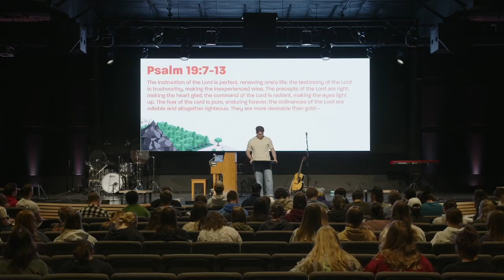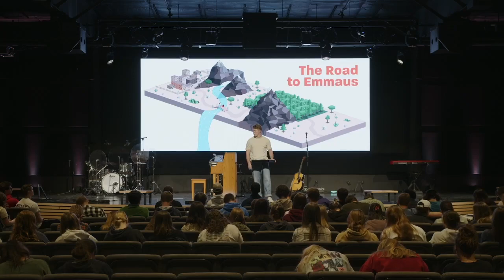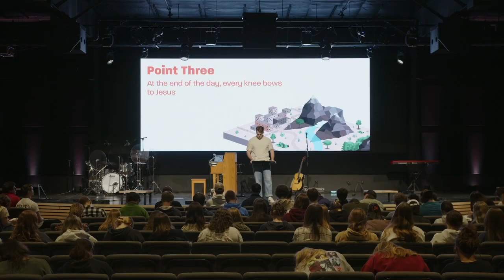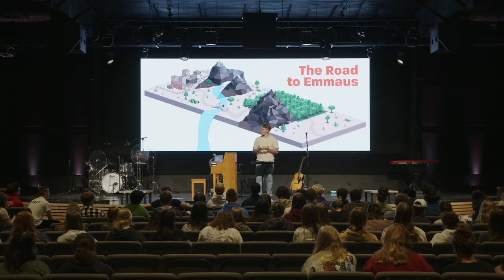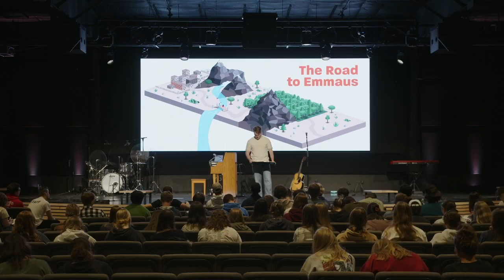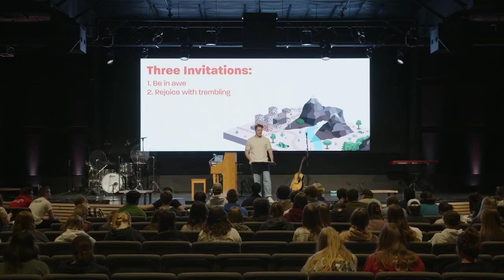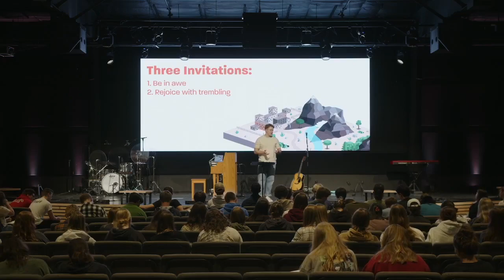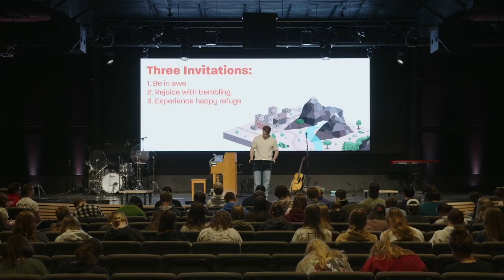Road to Emmaus | Psalm 2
March 7, 2024 . Cole Williams